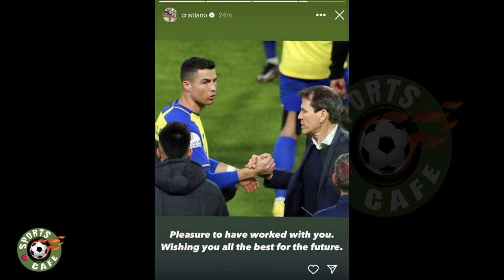Cristiano Ronaldo's message to Rudi Garcia after forcing his dismissal